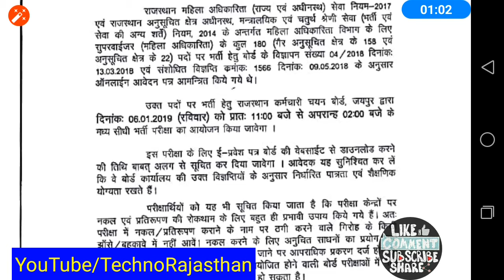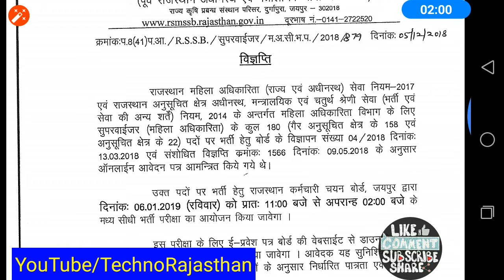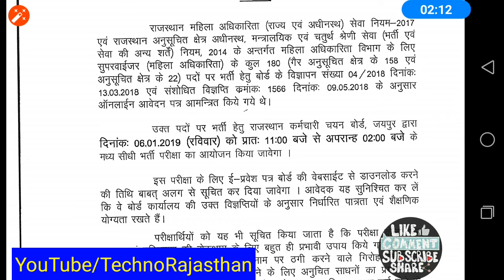राजस्थान महिला सुपरवाइजर पर्यवेक्षक परीक्षा तिथि घोषित जनवरी में RSMSSB Women Supervisor Exam Date